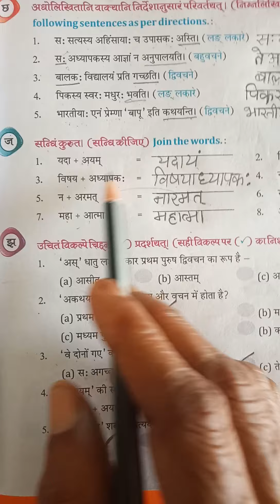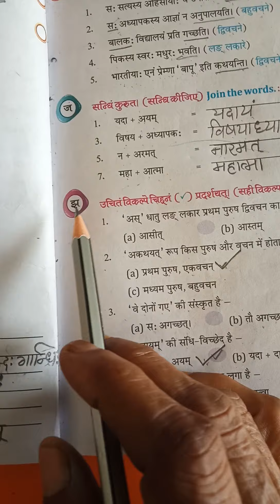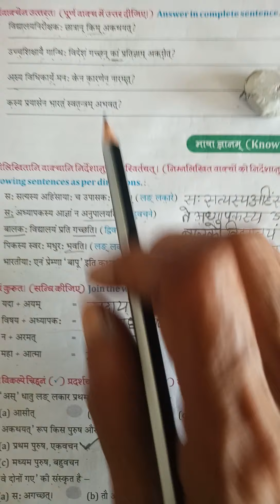08-09-2020 Class 8 Sanskrit